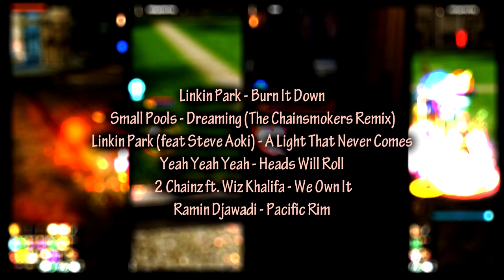KeepDreamiN EndGame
KeepDreamiN  end·game
The culmination of frapsing olympiad matches for fun and self-improvement the last few months.
Promised a few people I 'll post these when I finish playing so here it is.
Thanks to DragonHunters for being my online base for all the activities depicted here and not only.
Thanks to SilentHorrors for being the notable Naian enemies that make this game worth to play and try to surpass.
Special thanks to dUdot for the awesome work he did to edit the 50gb of videos I provided him with into this neat video. ( Check his channel
Hope you enjoy watching this as much as I enjoyed making it !